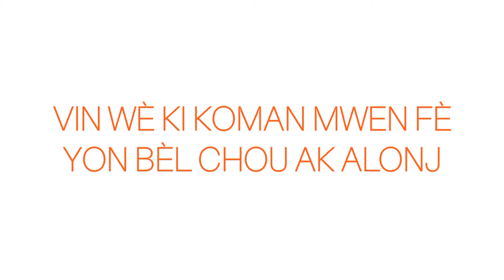Siw Pa Konn Penyen Apre Video Sa Se Pa Mwen 😍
Byen vini sou chanèl la mes amours. Enjoy bèl kwafi pwotektif sa. Pa bliye like komante epi abòne 😘